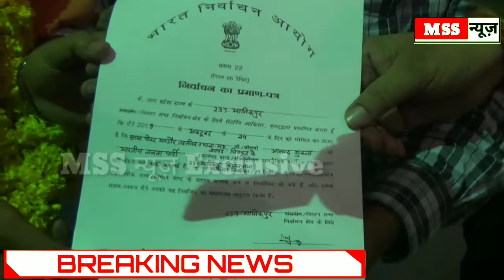विधानसभा 237 में मतगणना समाप्त, उपचुनाव में भाजपा की जी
MSS न्यूज़

रिर्पार्ट-विकास कुमार

MSSन्यूज चित्रकूट

एंकर--चित्रकूट जिले की मानिकपुर विधानसभा 237 में मतगणना समाप्त हो गई है और भारतीय जनता पार्टी के आनंद शुक्ला 12840 वोटों से विजय घोषित हुए हैं वहीँ दूसरे नंबर पर समाजवादी पार्टी के प्रत्याशी डॉ निर्भय सिंह ने आरोप लगाया है कि ईवीएम मशीनों की गड़बड़ी की गई है। चुनाव को जीतने के लिए भारतीय जनता पार्टी ने सत्ता का दुरूपयोग किया है। प्रशासन लगातार समाजवादियों को धमकी दे रहा था उनके कार्यकर्ताओं को और उनके समर्थकों के साथ दुर्व्यवहार किया गया है, चुनाव में हुई गड़बड़ी को लेकर चुनाव आयोग तक जाऊंगा जिससे प्रशासन की लापरवाही सामने आई है। मैं इसकी शिकायत चुनाव आयोग को करूंगा फिलहाल मानिकपुर विधानसभा से 12840 वोट से जीते हुए प्रत्याशी आनंद शुक्ला को जीत का प्रमाण पत्र दे दिया गया और जीत की खुशी में भारतीय जनता पार्टी के कार्यकर्ता और उनके समर्थकों ने भारी तादाद में सड़क में भारत माता की जय के नारे लगाते हुए जीत की बधाई दी है, फिलहाल जीते हुए प्रत्याशी ने साफ तौर पर कह दिया है कि मैं अपने विधानसभा में विकास करूंगा जिससे आम जनता को आराम मिल सके उनकी मूलभूत सुविधाओं  का ख्याल रखा जाए जैसे राशन कार्ड पानी बिजली सड़क इत्यादि तमाम उन कामों को मैं पूरी जिम्मेदारी के साथ जनता के लिए सदैव खड़ा रहूंगा।

बाइट--आनंद शुक्ला (भारतीय जनता पार्टी प्रत्याशी)

बाईट--डॉ निर्भय सिंह (सपा प्रत्याशी) ।

बाइट:- चन्द्रिका प्रसाद उपाध्याय (राज्यमंत्री)

वीओ--जीते हुए प्रत्याशी को प्रमाण पत्र दिया गया है, उप चुनाव शांति पूर्वक हुआ है किसी प्रकार की गड़बड़ी की कोई सूचना नही है रही समाजवादी पार्टी के प्रत्याशी ने शिकायत की है उसका संज्ञान लेते हुए चुनाव आयोग को भेज दिया जाएगा ।

बाईट शेषमणि पांडेय जिला अधिकारी चित्रकूट ।